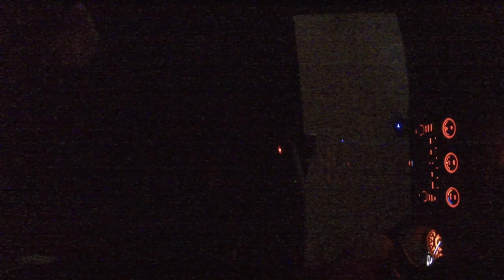Modified Subaru WRX Dual Audio Test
Video is from Dec 21, 2023

2015 Subaru WRX on stage 1+ cobb tune
The car is on the second motor...

Performance MOD List-
-cobb big sf intake
-boomba bpv
-PLM axle back exhaust (muffler delete)
-cobb access port
-R1 Concepts Ceramic Brake Pads and Rotors Kit
-Perrin shifter stop
-Tein lowering springs
-Whiteline rear diff mount bushing inserts
-Billetworkz Short Shifter
-probably more that I cant thing of...

Cosmetic MOD List-
-Strafe Design V3 Rear Diffuser
-OLM S207 carbon fiber spoiler
-OLM low and high beam led bulbs
-Noble CS Style Grille
-rally armor mud flaps
-OLM rear f1 fog light
-Stitch Boots "Finger Waves" Shift boot + e-brake boot
-billetworkz teardrop BLUE COSMIC SPACE - 6 SPEED WRX JAPANESE ENGRAVING
-alpine type X 12 inch subwoofer with Q-BOMB box
-cheap amazon fake carbon fiber splitter
-front license plate relocation kit
-yellow pained calipers
-various LED upgrades
-color changing fog light bulbs

0:00 normal driving
9:20 ripping it a bit
9:50 normal driving